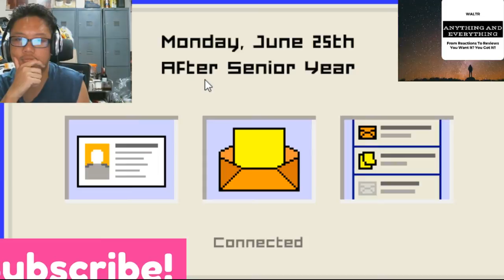WALTRPlays | Emily Is Away Too (Chapter 5: Final Goodbyes And Happy Endings)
WALTRPlays emilyisawaytoo. In this chapter we say our final goodbyes to Emily. And in the route I took, we have built the road for the Evelyn ending.

However, Evelyn was a little unsure about the relationship stability.
My character reassures her, and wants to stay it out and see how strong they are.

Ultimately we meet  with happy endings and the feels, just like the first emily is away, always leave me feeling fuzzy on the inside.

Emily Is Away Too Chapter 5: Final Goodbyes And Happy Endings